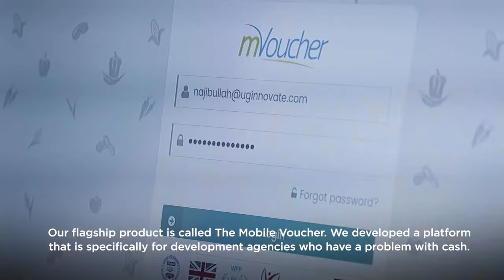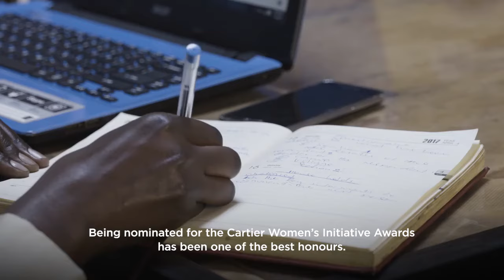Evelyn Namara - Vouch Digital - 2018 Finalist for Sub-Saharan Africa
Digital vouchers changing the way government and aid organization cash transfers are distributed.